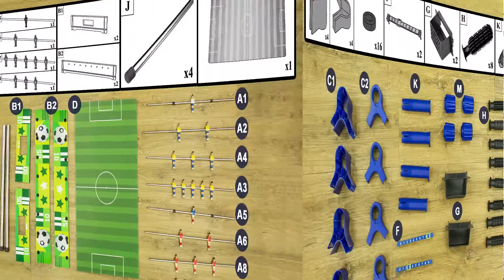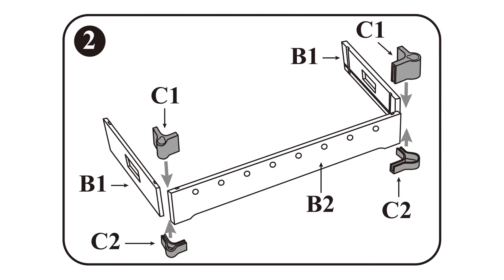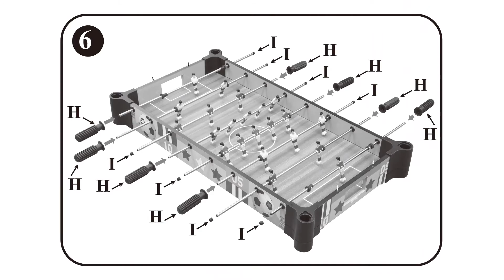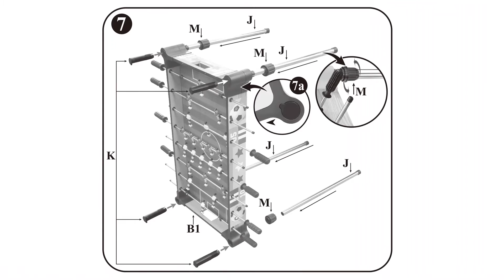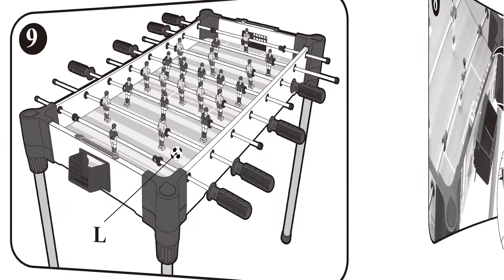ASSEMBLY VIDEO (MA8150) 32" Table & Tabletop Football